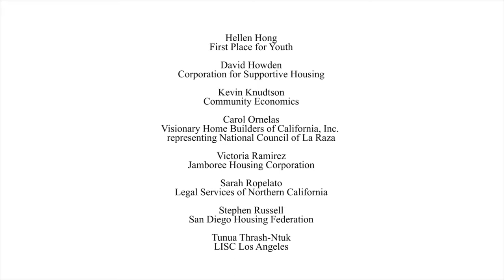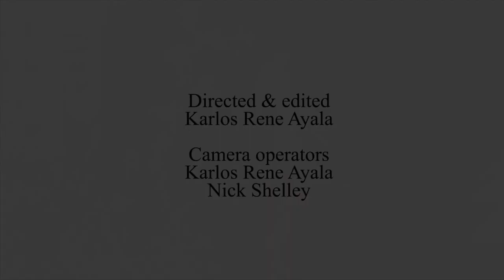John Cox at the 2018 Housing California Conference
Gubernatorial Candidate John Cox discusses California affordable housing and homelessness solutions with Angela Hart, government reporter with The Sacramento Bee, March 8, 2018 at the Sacramento Convention Center.

Watch conversations on the housing crisis with six candidates for California Governor on the Housing California YouTube channel.

Filmed by: Capitol Weekly